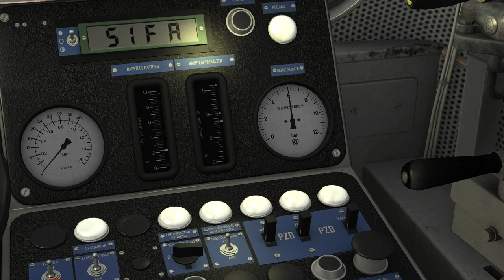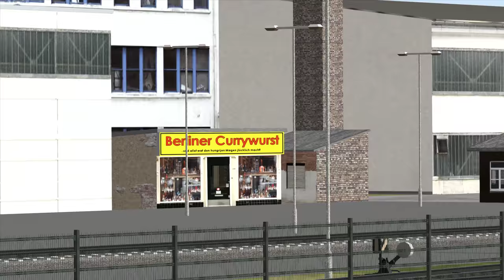Let's Play TRAIN SIMULATOR 2019 | Dieselmonster - Containerzug | Schwere Fracht für Seddin | TS2019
Ludmilla BR 232 mit Containerzug nach Leipzig auf der Strecke Schwere Fracht für Seddin von Virtual Tracks und Aerosoft im Train Simulator 2019 von DTG - Dovetail Games. Wir werden nun mit der Lokomotive in Großbeeren einfahren eine Bremsprobe durchführen. Und anschließend aufbrechen, bis dann eine weitere Zugüberholung ansteht.

Strecke: Schwere Fracht für Seddin / Berlin - Leipzig | Virtual Tracks
Triebfahrzeug: Ludmilla BR 232 | Virtual Railroads

Jedem der meine Arbeit auch zukünftig unterstützen möchte steht es frei, mir mit einer kleinen Spende in einer Höhe seiner Wahl unter die Arme zu greifen. Dies ist natürlich auf freiwilliger Basis und soll jetzt keinen nötigen mir etwas zu spenden! Da die meisten Add Ons doch einen relativ hohen Preis haben und recht Teuer sind wäre es natürlich sehr schön wenn ihr dies tätet. Um es gleich vorweg zu nehmen, die investierte Arbeitszeit bis so ein Video fertig ist, kann man nur sehr schwer in Geldbeträge umrechnen und das möchte ich auch nicht! Ich freue mich über jeden gespendeten Euro von Euch und werde diese ausschließlich zum Erhalt dieses Kanals einsetzen. Vielen Dank

Über diese Links wird je nach messbaren generierten Umsatz Provision gezahlt.